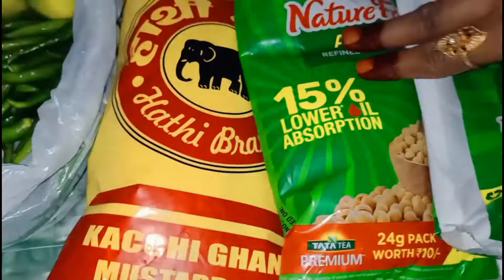Gyarhwin Sharif special langare-Ghausia|ghaus paak ke naam se langar krte rho aur khush hal rho. ZMK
Assalamoalikum
Welcome to

    Zaika Mufid kitchen

to agr aajh kaa ye video aapko achaa laga ho to please like, subscribeaur share kre zyada se zyada Taki Meri videos har jagh pheyl Jaye aur mujhe aise hi support pyar krte rhe .

to jab Tak Mai nayie video ko aapke saamne haazir krun tab Tak aap mere videos ko dekhte rhiye aur isse phylate rhiye